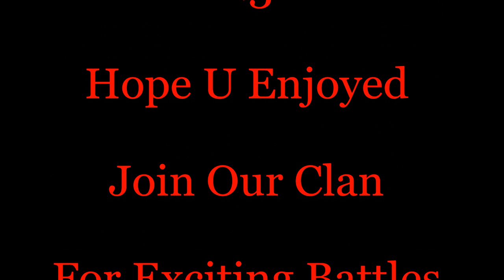Clash Of Clans-Introducing New Georgian Clans: JokerOfTbilisi & JokerOfTbilisi .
New Georgian Clans .